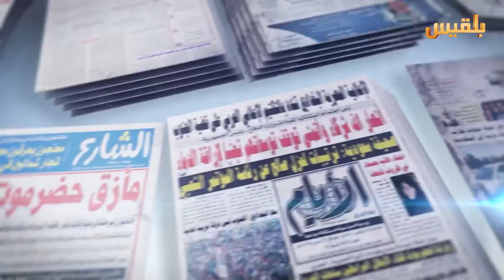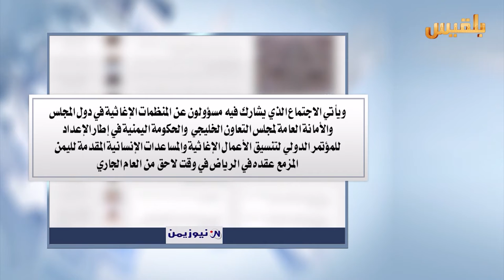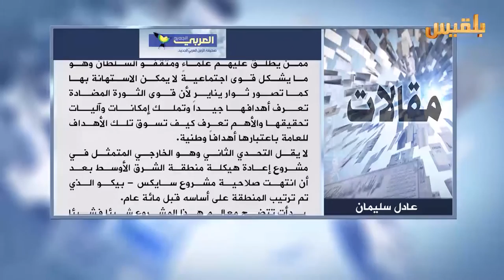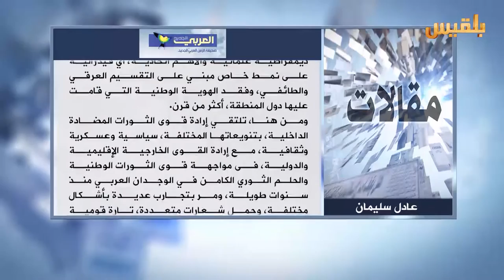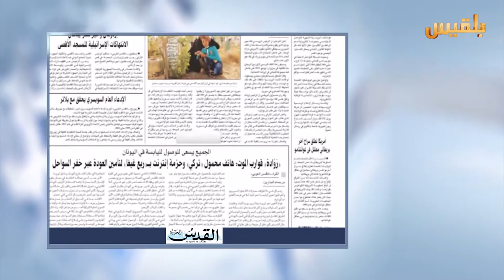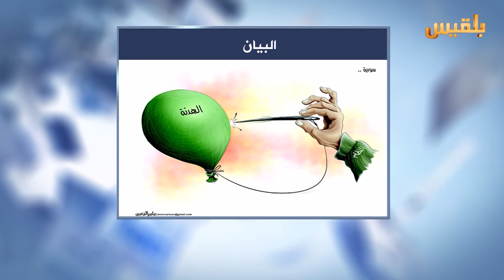كشك الصحافة | 3 - 3 - 2016 | تقديم : شادي نجيب